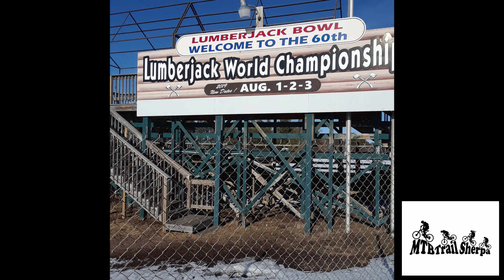Fat Bike Birkie! Racing and riding the famed trails of the Birkebeiner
Once a year the trail gurus of the American Birkebeiner allow Fat tire bikes to race their cross country ski course. This was my first time trying it. The course was amazing and the race weather was spectacular. You will meet Craig in the video. He actually raced the inaugural Fat bike Birkie when they only had about 200 riders. Today we had in excess of 1000 riders. The course is fun, fast, firm and flowy with hills that continue to challenge you until the end. The biggest hills are early on and the steepest hills are saved for the last 5 km. (Not fair). There is a great atmosphere, promotional displays and sales to buy things! Music, Prizes, games, food and drinks everywhere. We racers got a delicious chicken cordon bleu sandwich and free drink at the end.
If I was a beginner rider, this course would still be amazing. There may be some hills to walk up but a beginner would still be successful in trying this course. If you are looking for tight, twisty singletrack, you will be disappointed. But if you are looking for a great adventure on an incredible trail system, ride this race!

for 8TB storage
for a 10TB backup storage

For on the go, check out this USB drive

Or get a new camera Insta360 ONE R Sports Video Adaptive Action Camera (Twin Edition)

For your Camera needs, here are a couple to choose from:
32GB chips
128GB chip

Cameras I currently use:
Sony HDR-AS10
Sony HDR-AS20